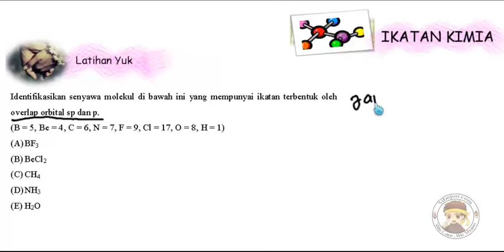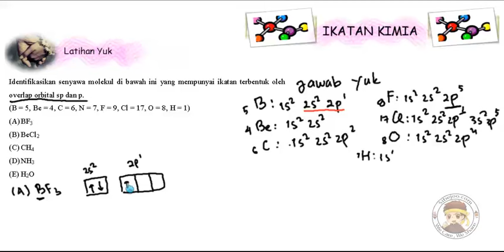(Ikatan Kimia) latihan no 7